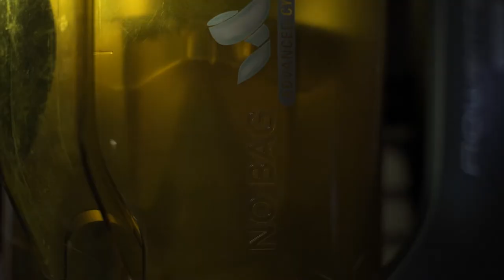B-Roll Vacuum Cleaner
Che si fa quando si è chiusi on quarantena? Si creano contenuti a buffo!  Ahahahahha